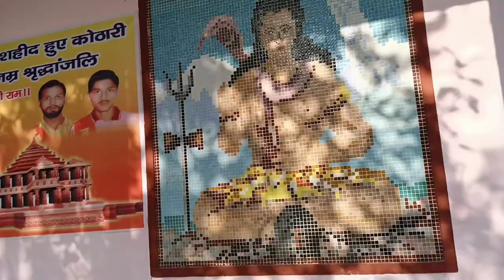Nahi Dekhi movie Mein Ek chiJ Your Hero Vlog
Kuch Notice Kiya Movie Me 🍿🍿 | Spider Man Review | New Vlog | Your Hero

spider-man no way home public review, spider-man public review, spider-man nwh movie public review

Your Hero Vlog
Your Hero Vlogs
Your Hero Video
Your Hero

spider man no way home movie review in tamil
spider man no way home movie review in hindi
3c films spider man movie review
spider-man movie trailer review
spider man 2 movie review tamil
spider man new movie review tamil
spider man 3 movie review tamil
spider man no way home movie review with spoilers
spider man 1 movie review